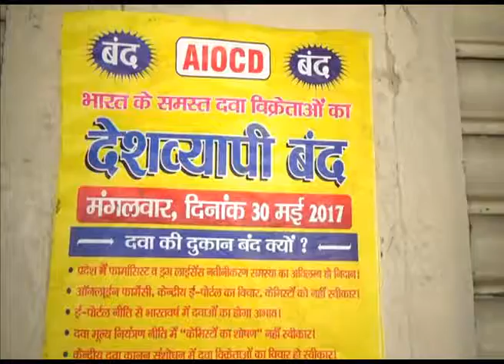citi hulchul meerut part 2 mohsin khan